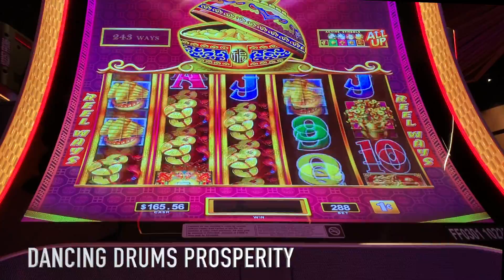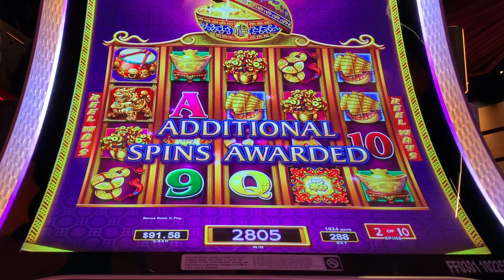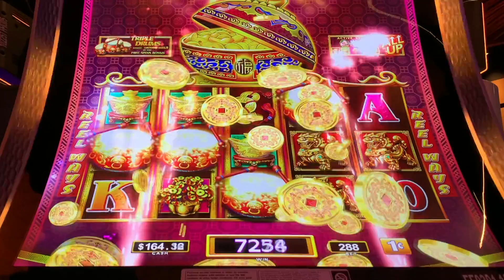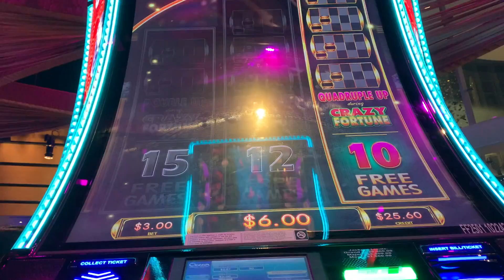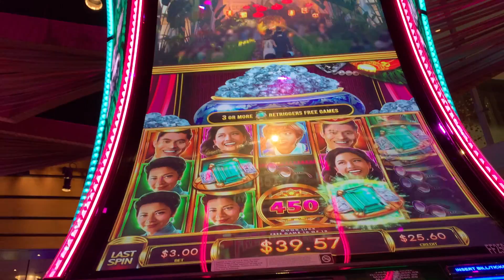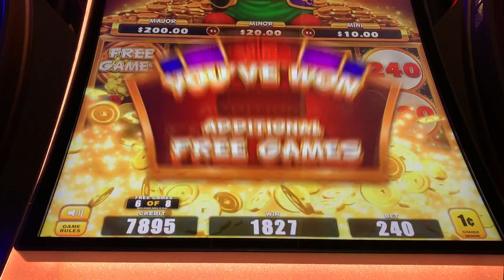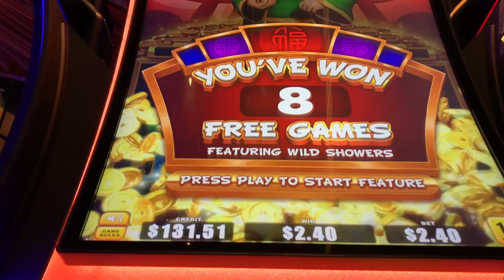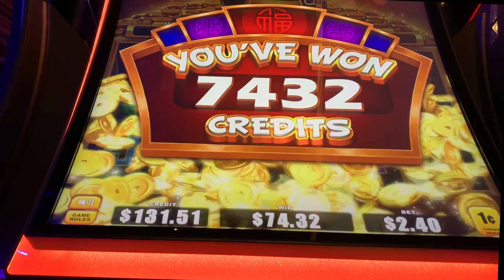★NEW SLOT!★ COME ON DRUMS! 🤑 DANCING DRUMS PROSPERITY (SG)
★NEW SLOT!★ COME ON DRUMS! 🤑 DANCING DRUMS PROSPERITY (SG). New Dancing Drums Prosperity and some other new games I get to try for my first time over at Ocean Casino in Atlantic City, NJ! 🤑